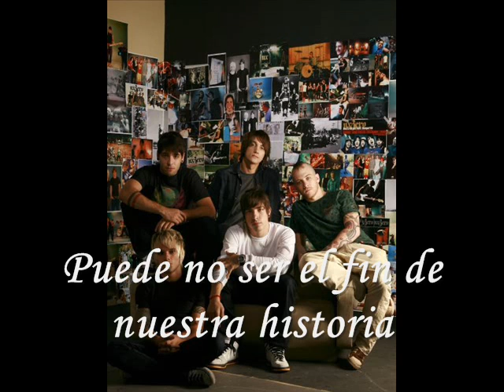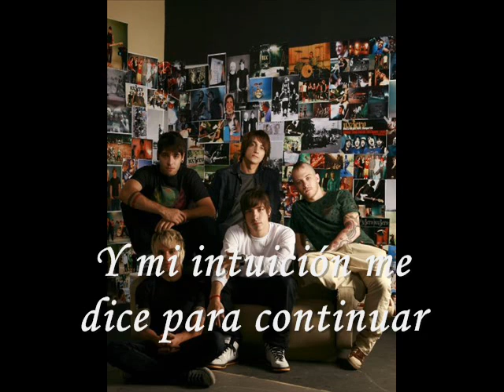O Destino - Nx Zero (Subtítulos en español)